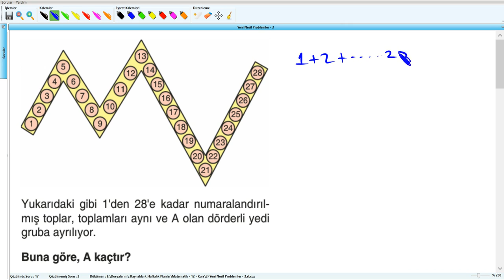Yeni Nesil Problemler - 3 - YKS (2019) - Soru - 18